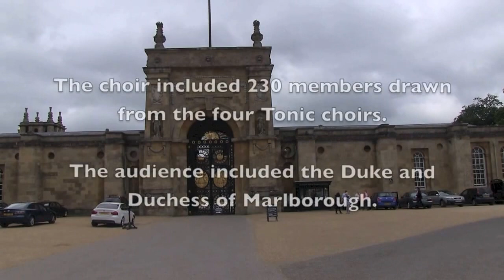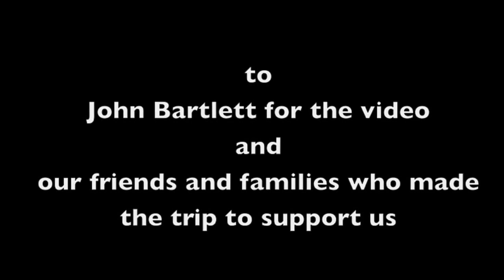Tonic Choir at Blenheim Palace 15 June 2014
230 members of the four Tonic choirs sang a 30 minute set in the Great Court of Blenheim Palace. They were watched by several hundred friends and family, and a few members of the public who just happened to be there on that day.

The repertoire was from the WW1 era.